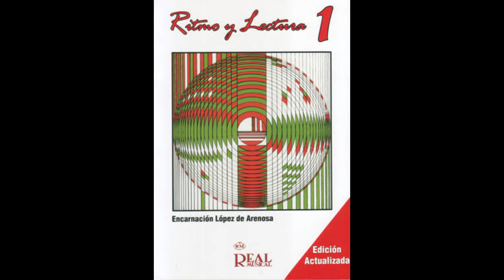LECCION 141 EN CLAVE DE FA - LIBRO RITMO Y LECTURA 1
Lecciones del libro de ritmo y lectura 1 leídas en clave de Fa para la ayuda al estudio de los alumnos de la escuela de música de la Asociación Musical San Blas de Cádiar.